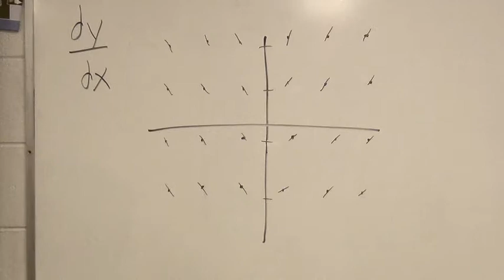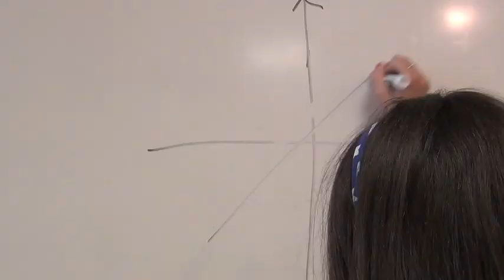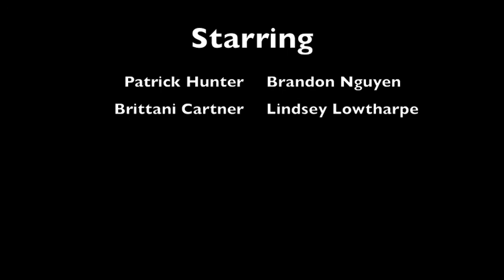Separate the Variables Rap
This is an amazing video assisting students with differential equations!